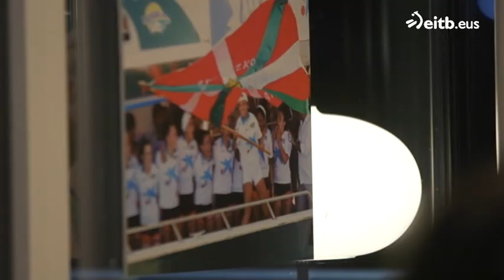Harrotasunean mina sentitzen du ''Conquiseko Nagore'' bezala soilik ezagutzen dutenean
Esperientzia polita bezala oroitzen du "El Conquistador" saioa Nagore Osorok, baina "Conquiseko Nagore" baino askoz gehiago dela aldarrikatzen du.